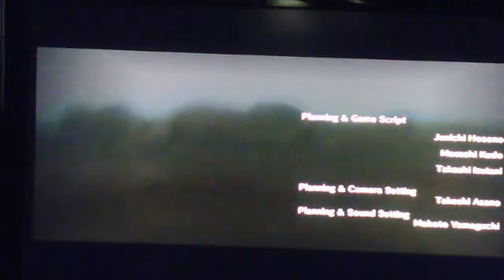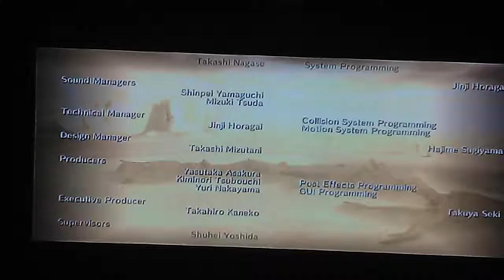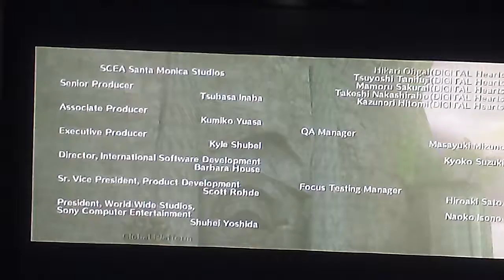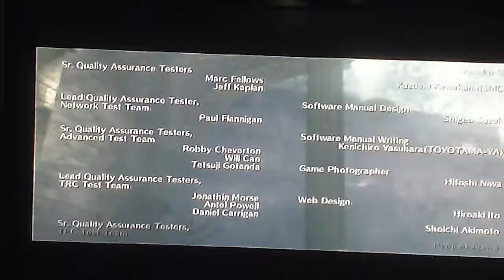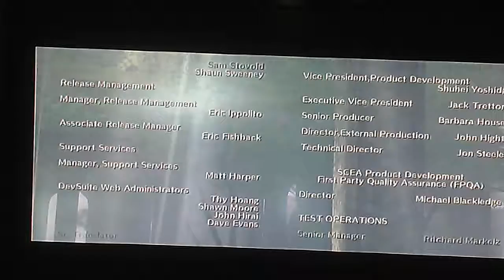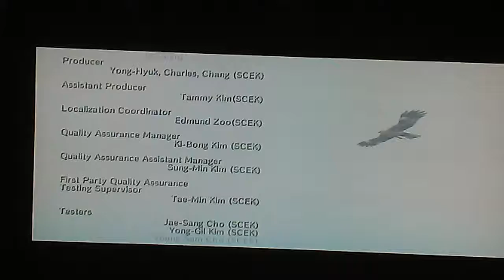Shadow of the colossus ep35, Screw the the cut scenes I'ma mess with the camera!